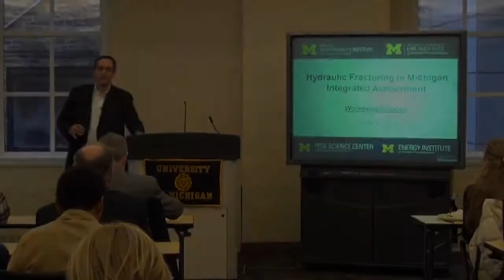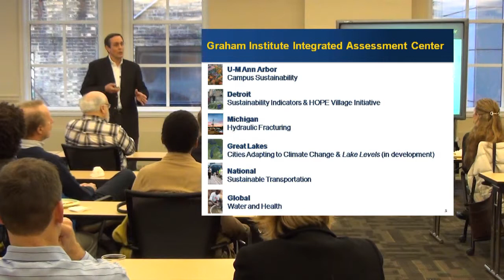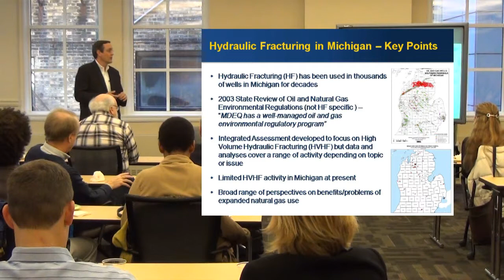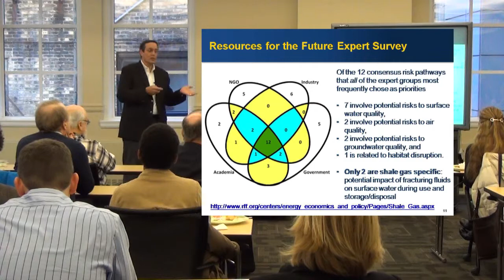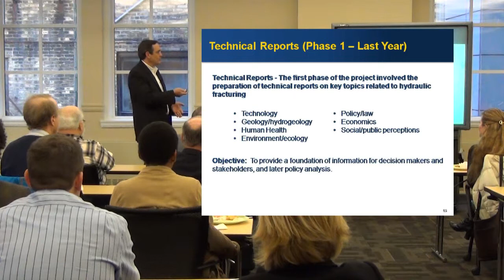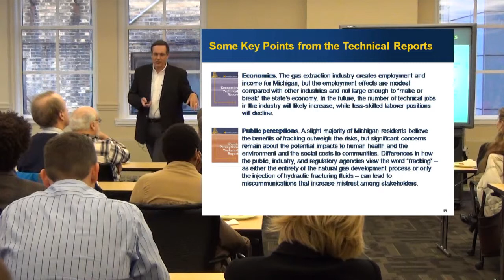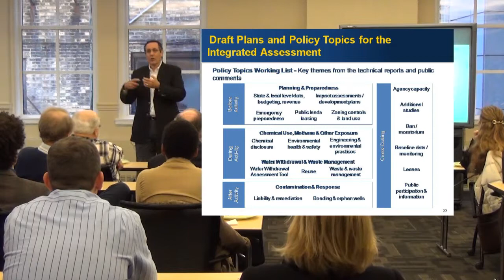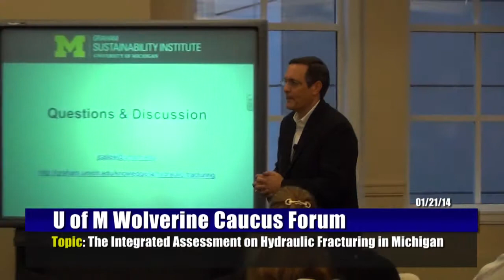University Of Michigan Wolverine Caucus 1-21-14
Topic: The integrated Assessment on Hydraulic Fracturing in Michigan.